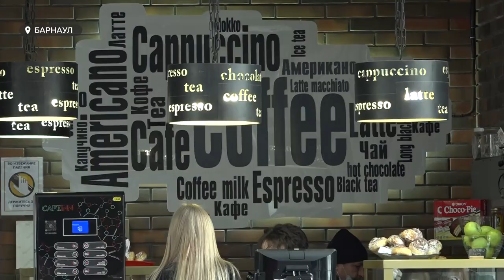В Алтайском филиале РАНХиГС прошла Неделя карьеры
Встречи с ведущими работодателями края, ярмарка вакансий, открытые лекции, мастер-классы и тренинги. В Алтайском филиале РАНХиГС прошла Неделя карьеры. Настолько масштабное мероприятие ВУЗ провел впервые – пять дней нон-стоп студенты знакомились с будущим начальством, осваивали необходимые при работе и трудоустройстве навыки, а также развивали собственные компетенции. Подробнее — в специальном репортаже Артёма Гусельникова